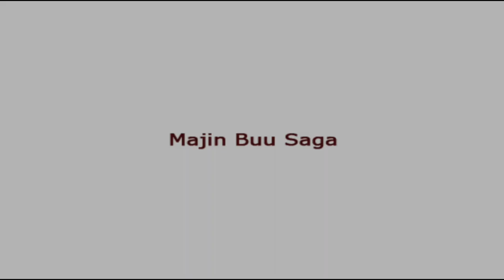Dragon Ball Z Budokai Tenkaichi 3 Part 4 Majin Buu Saga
Dragon Ball Z Budokai Tenkaichi 3 Part 4 Majin Buu Saga 1080p Play by Dolphin Emulator.